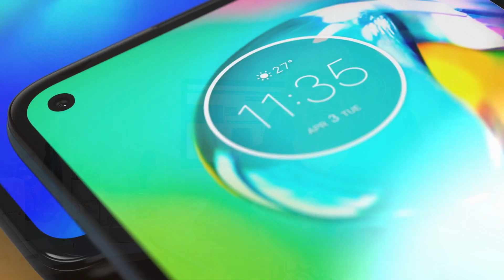Review Motorola G8 Power - TransMedia TV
Te contamos qué nos ha parecido el gama media de Motorola recién estrenado en Chile